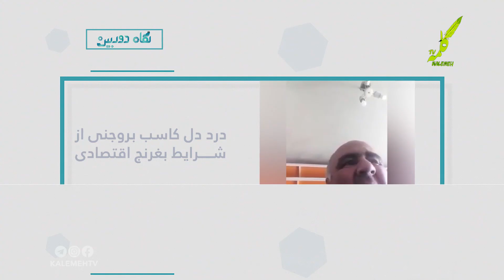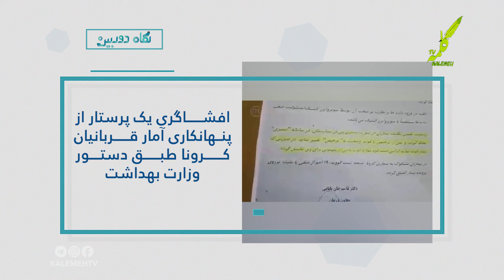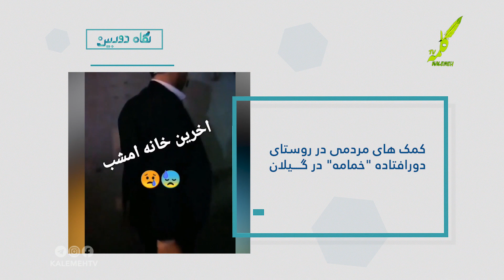نگاه دوربین 2020-04-20